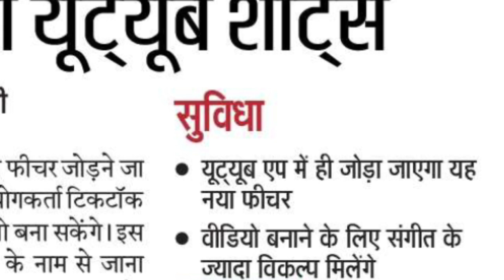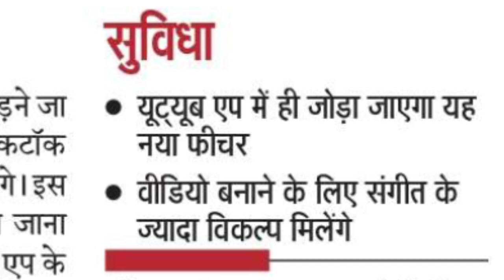YouTube लेकर आ रहा है TikTok का बाप : YouTube Shorts